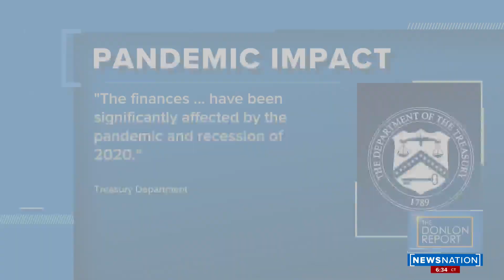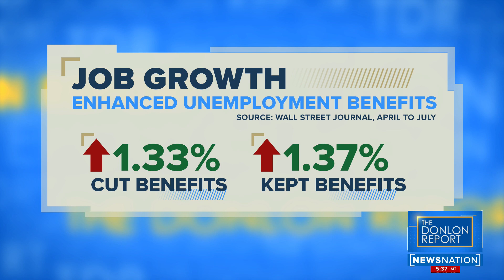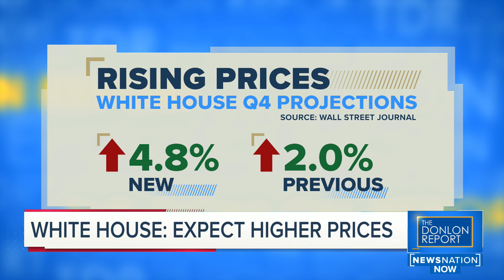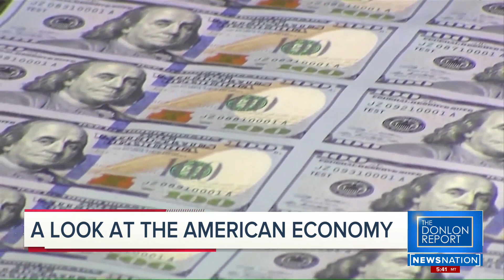Social Security has 12 years left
Joe Donlon's Talk Show on NewsNation